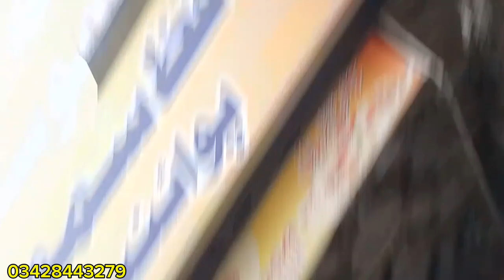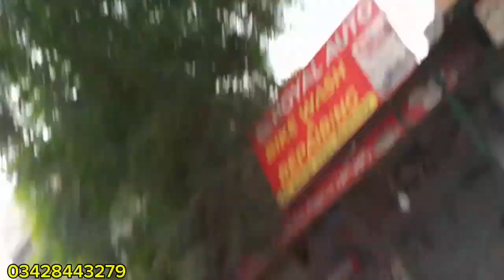SABA VLOG #2024 //ہم # پہنچے / صبح / کا # اسپیشل// ناشتہ کرنے 😋☺️